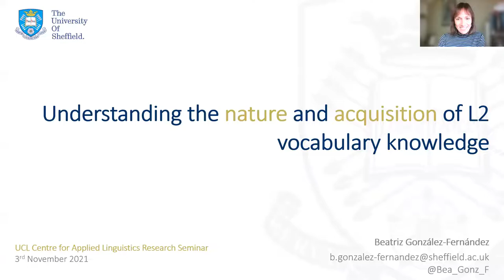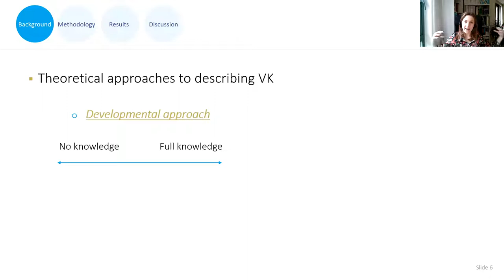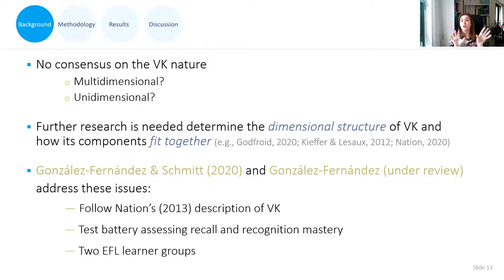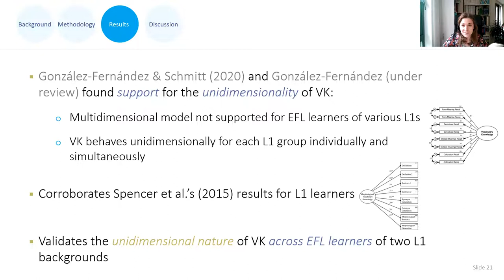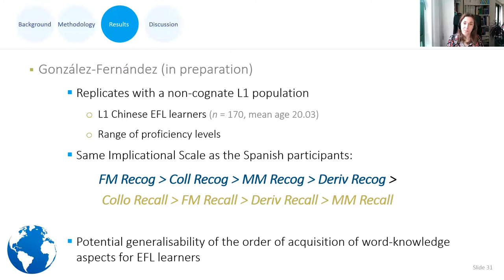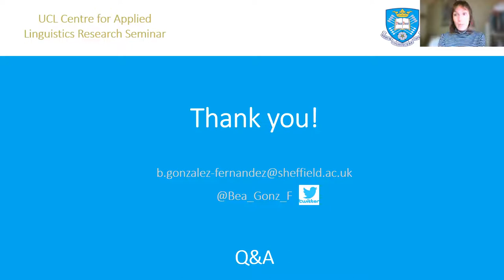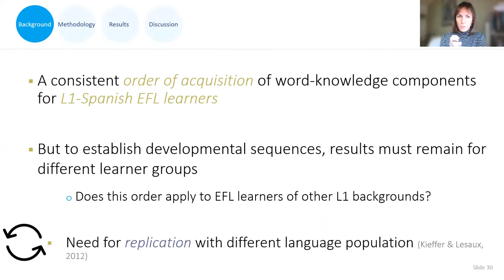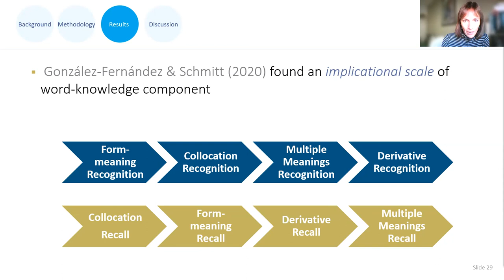L2 vocabulary knowledge - Dr Beatriz Gonzalez-Fernandez (Sheffield), UCL Inst. of Ed. 3 Nov 2021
"Understanding the nature and acquisition of vocabulary knowledge in second languages"

UCL Centre for Applied Linguistics Research Seminar, University College London, 3rd November 2021 (Wed), 12:00-13:30, held on Zoom

Dr Beatriz Gonzalez-Fernandez, University of Sheffield, UK
Hosted by Dr Ana Pellicer-Sanchez, UCL Insitute of Education

Abstract
Vocabulary knowledge is a complex construct that involves mastering various types of word knowledge, such as spelling, form-meaning mapping, collocations and derivatives (Nation, 2020). Achieving this depth of vocabulary mastery is deemed challenging and problematic for second language (L2) learners, and yet it is key for successful and appropriate language use (Schmitt, 2014; Webb & Nation, 2017). By understanding how these various kinds of knowledge behave and relate, practitioners can better systematise when and how they are introduced to the students, and thus facilitate the overall vocabulary learning process.

Nevertheless, little is still known about how these multiple types of word knowledge are acquired by L2 learners, which in turn leads to inconsistent opinions regarding the nature of vocabulary knowledge as a general construct. The present talk will discuss existing research on how the various components involved in word knowledge are known and acquired in L2 English, and will interpret these findings in order to shed light on an empirical conceptualisation of vocabulary knowledge in second languages.

Bio
Beatriz Gonzalez-Fernandez is a  Lecturer in Applied Linguistics and TESOL at the University of Sheffield. She has taught a range of applied linguistics modules both at undergraduate and postgraduate levels, including introductory modules on English language and general linguistics, and more specialised modules on second language acquisition, development and pedagogy. Her research focuses on the acquisition and teaching of vocabulary in second and foreign languages. In particular, Beatriz is interested in looking at how second or foreign language users acquire multiple aspects of vocabulary knowledge and how this data can inform second language vocabulary theory and pedagogy. Her research interests also involve examining the relationships between vocabulary and other linguistic and extra-linguistic factors, and their effect on second language lexical development.